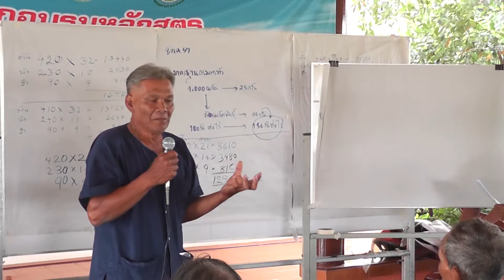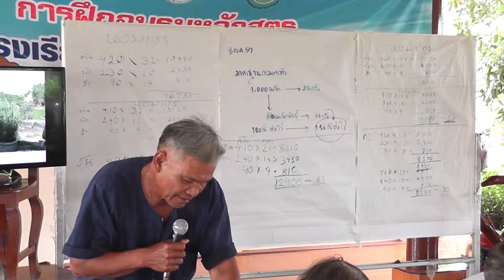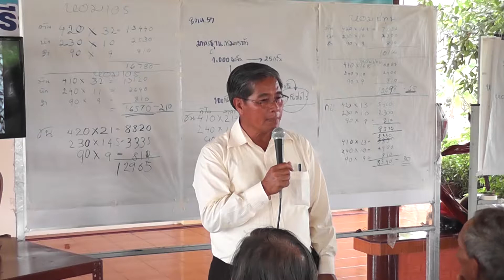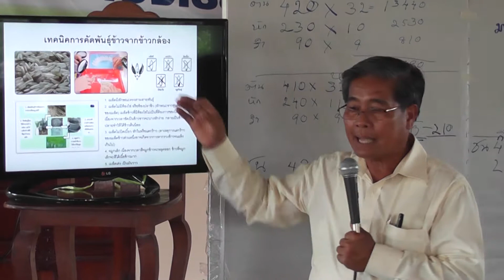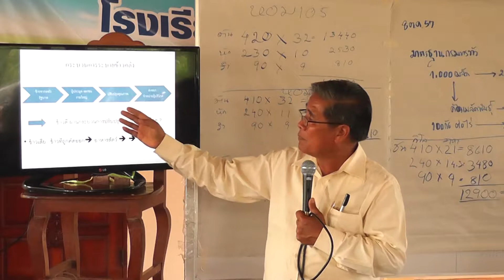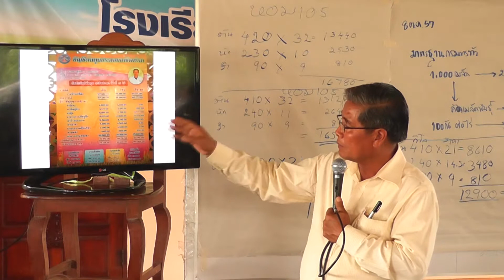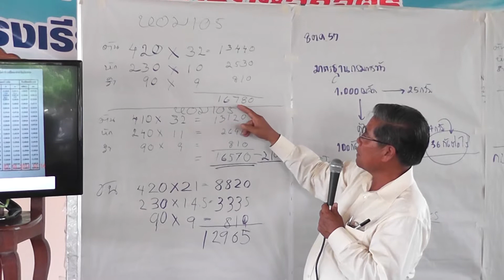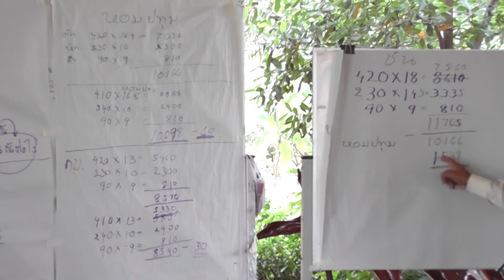โรงเรียนเกษตรกรทำนาจังหวัดอ่างทอง สัปดาห์ที่ 20 ตอนที่ 2 การลดต้นทุนฯ ด้วยเมล็ดพันธุ์ดี